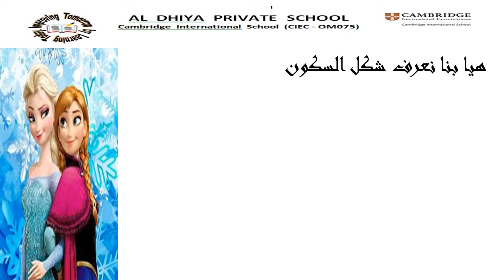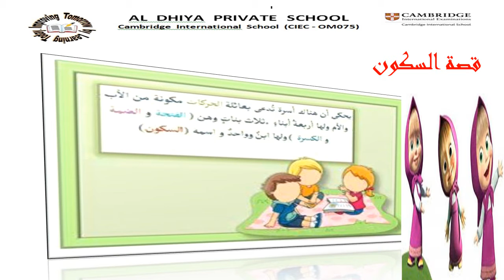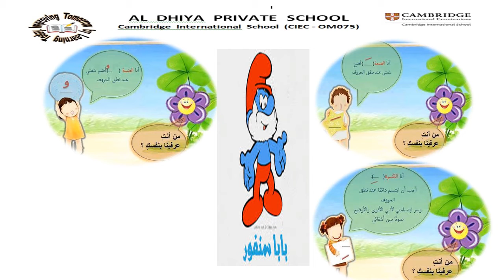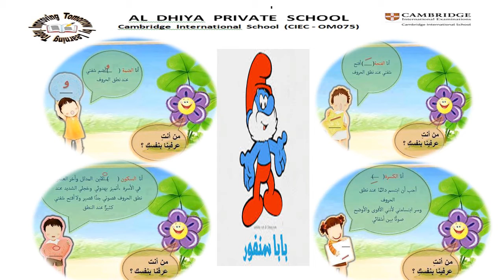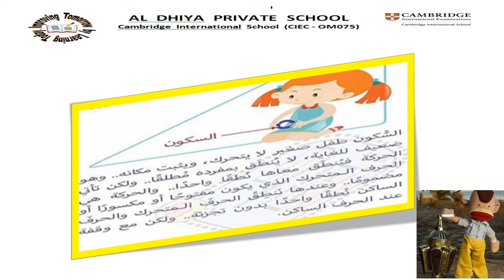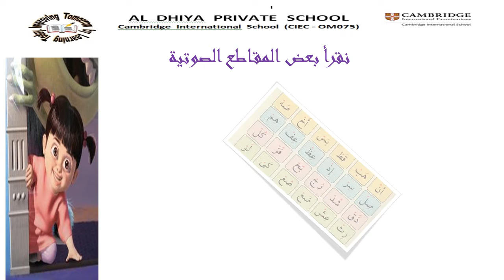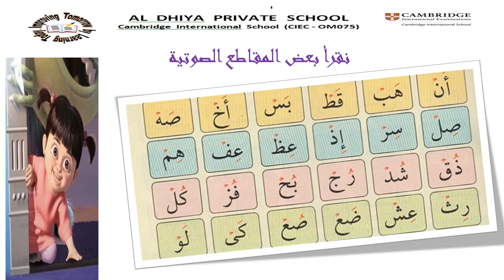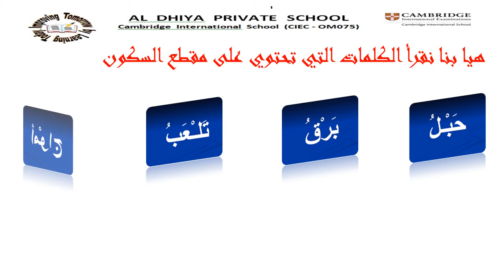شرح ( السكون ) للصف الأول الابتدائي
إعداد وتقديم الاستاذة / ايمان علي